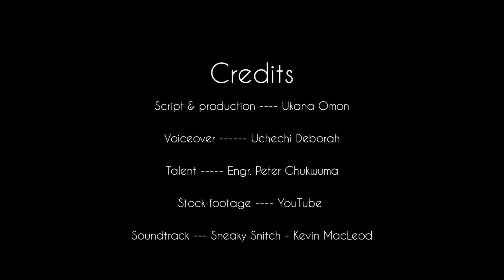Surprising ways we waste water.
The surprising ways we waste water and what you can do to stop it.